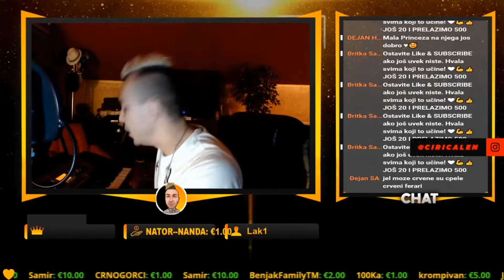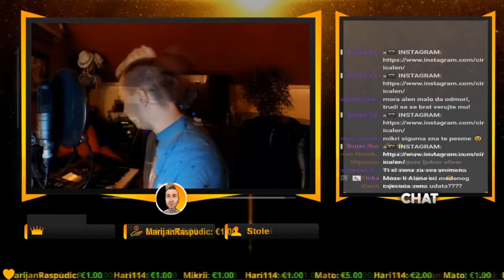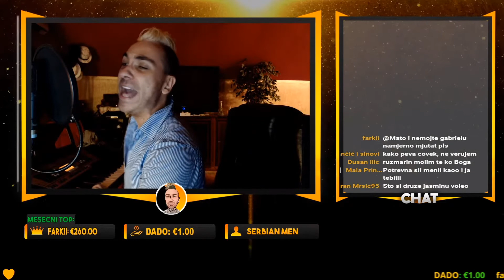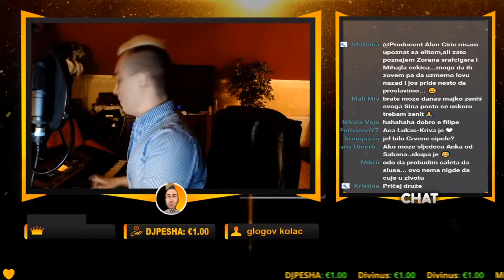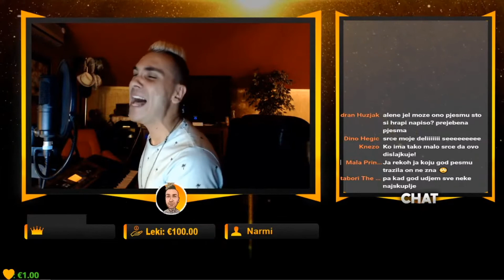Alen Ćirić - Mix Skupih Pesama (Part 1)